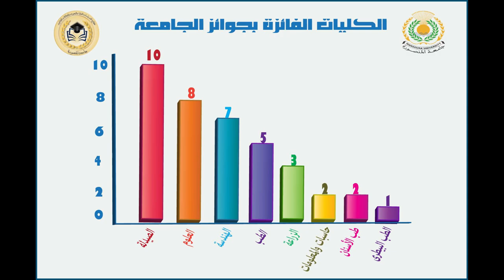جامعة المنصورة اليوم 24/7/2023